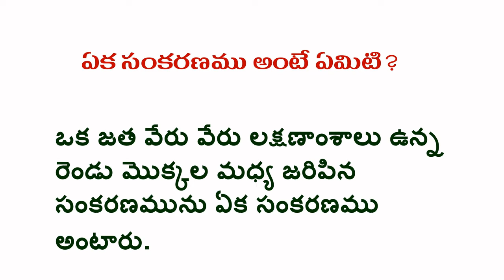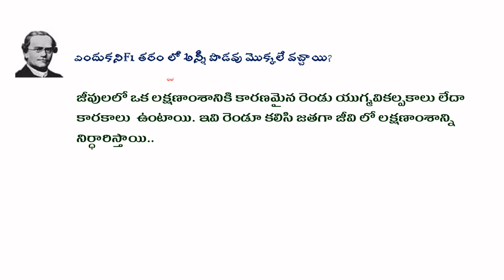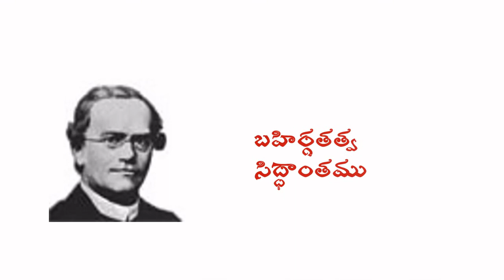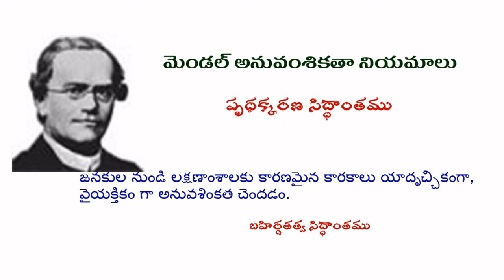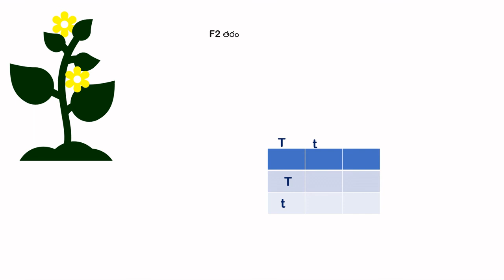మెండల్ ఏక సంకరణము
x క్లాస్ విద్యార్డుల అవగాహన కొరకు...